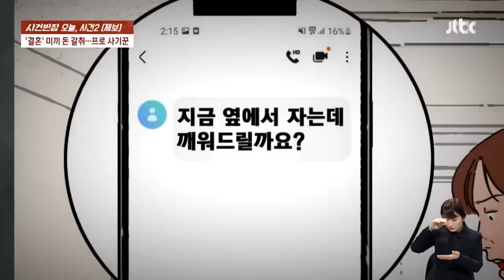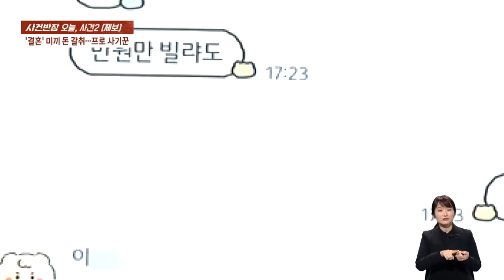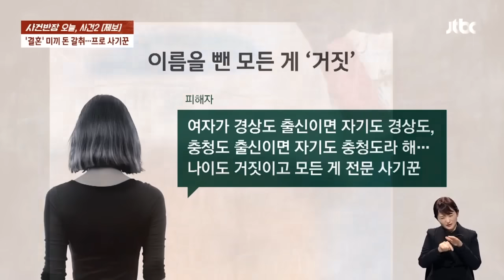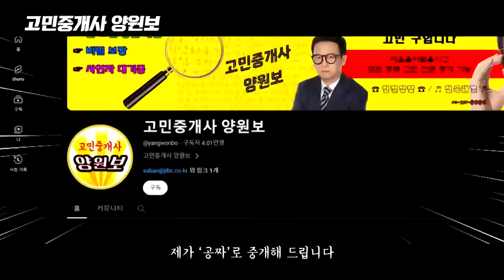결혼 약속했던 남친, 알고 보니 '유부남'?…"피해자만 20명 넘어" / JTBC 사건반장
8년이란 시간을 함께 했습니다. 긴 시간 변함없는 믿음과 사랑을 보여준 남자친구와 결혼을 약속하게 되는데요. 신혼집 가구를 보러 가기로 약속한 어느 날, 남자친구는 전화를 받지 않았고 대신 문자 한 통이 도착합니다. 그런데 이 문자, 남자친구가 보냈다기엔 어딘가 이상했습니다. 전화를 다시 걸어보니 낯선 여자의 목소리가 들려왔는데요. 대체 이 여성에게 무슨 일이 일어난 걸까요?